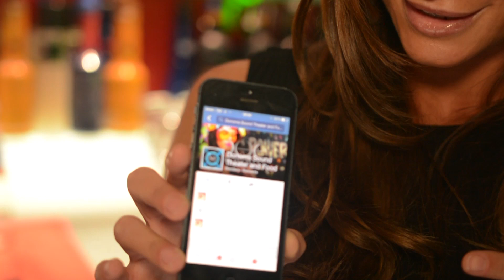HOUSE HEROES - dj MARSHALL JEFFERSON @ DONOMA [Aftermovie] 18 GEN '15 - CIVITANOVA M.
DONOMA: DAVANTI AL SOLE.
Qual è il grande segreto del Sole e della Luna?
Il segreto è questo: Il Sole e la Luna simboleggiano ciò che è conosciuto come la "coppia di opposti" -- un insieme di conoscenze perdute condiviso una volta, dalle più antiche civilità.
Tutto nell'universo visibile ha un "opposto". Ricordiamoci anche che la luna ci mostra sempre e solo una faccia, l'altra parte, per un gioco di danze orbitali, rimane un mistero, rimane " il lato oscuro" . E chissà magari il novilunio, e ancor di più l'eclissi di sole, narra la storia del lato nascosto della luna, quello che non vedremo mai, che finalmente viene guardato a pieno dal sole faccia a faccia, in un matrimonio in cui siamo tutti figli.
"Post tenebras, lux" dopo le tenebre la luce.